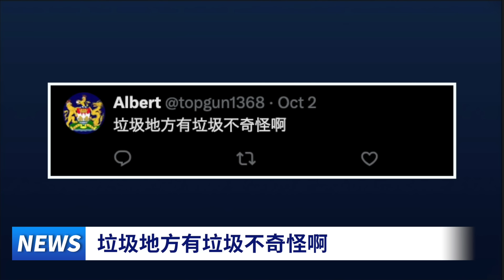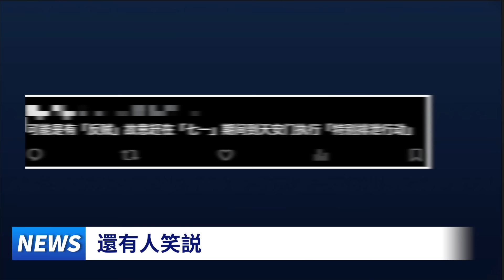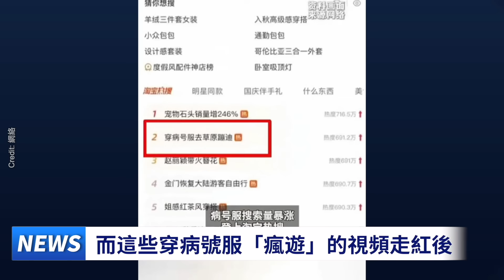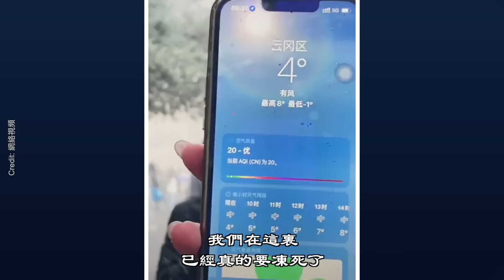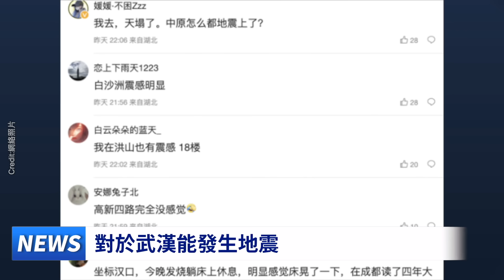六萬年一遇彗星現北京；天安門廣場有「大禮」；猴子搶男子假髮；合肥地震，民衆成欽天監，每天觀察雲、蟲、鳥、魚動靜